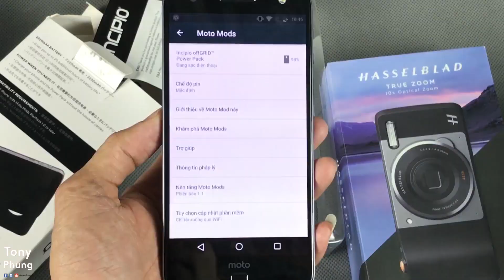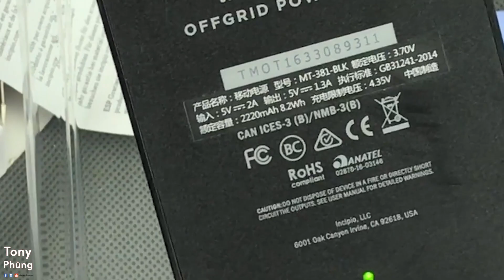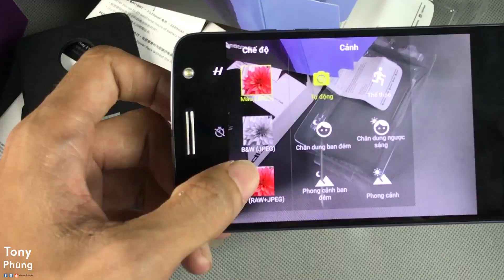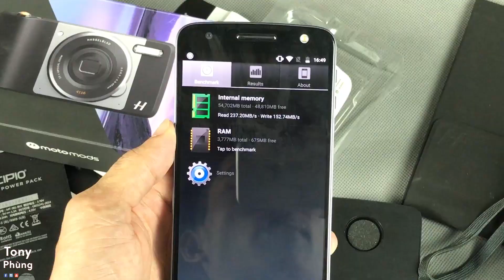[Smartphone] Moto Z - Mở hộp, đánh giá nhanh, Modul pin dự phòng, camera (Test quay iPhone 7)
Video thử khả năng quay video của iPhone 7, rất ngon, chi tiết khá tốt.
Bên cạnh đó, Moto Z kèm theo những modul của nó rất tuyệt vời.